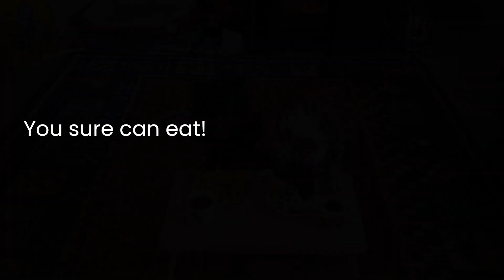Tea Party with Elise and Filly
Howdy! Welcome to Ford Twin Ranch, we are a small ranch/ homestead in Kansas where we exist to spread God's joy and educate people about farm animals. All our critters are happy and love to welcome new people.
In this video we are having a fun time teaching Filly (our Corgi mix) and Elise (our Pomeranian) how to sit and eat at the table.  They love to learn new tricks and are a blast to work with.